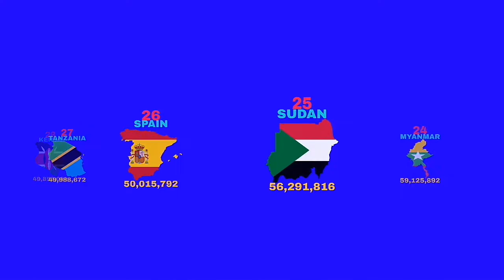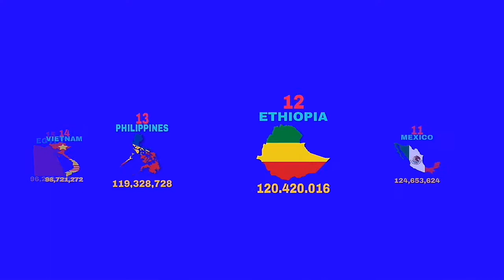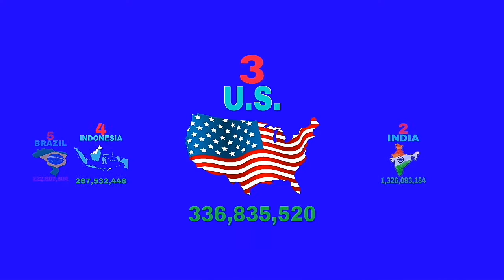Top 30 populated countries | info RAJ official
hi friends
in this video we are going to see the top 30 populated countries around the world. watch and enjoy.